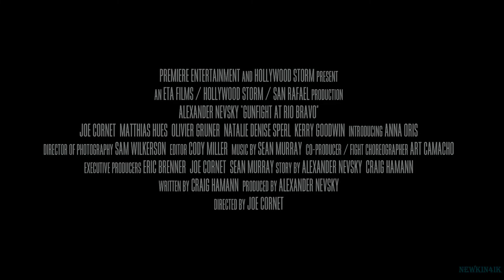Нападение на Рио Браво 🎬 Assault on Rio Bravo 🎬 Official Trailer 📢 Фильм 2022 👀 Скоро 2022 👀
Нападение на Рио Браво / Assault on Rio Bravo - Official Trailer 2022 год

👀 👀 👀  Скоро 2022 год (Мир)!  👀 👀 👀

Преступная банда атакует маленький городок, чтобы выручить своего главаря, попавшего в руки властей. Однако на её пути оказывается меткий стрелок, выходец из России Иван Турчанинов.

Оригинальное название: Gunfight at Rio Bravo
Жанр: боевик, вестерн
Страна: США
Режиссер: Джо Корнет
Актеры: Александр Невский, Оливье Грюнер, Джо Корнет, Маттиас Хьюз, Натали Денис Шперл, Керри Гудвин.

16+